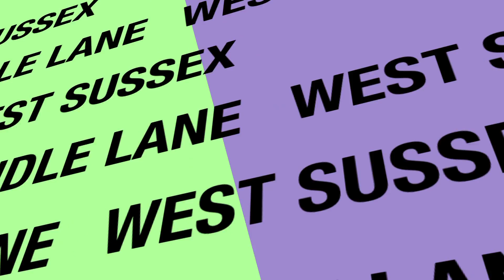2013 07 16 Camping Fun